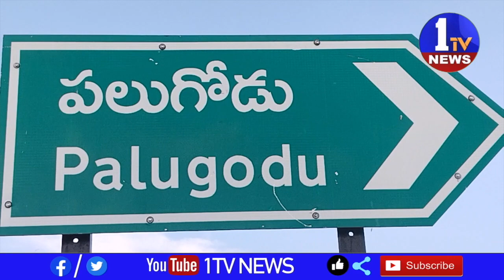పేదల సమస్యలు పరిష్కారం చేయని మండల అధికారులు !